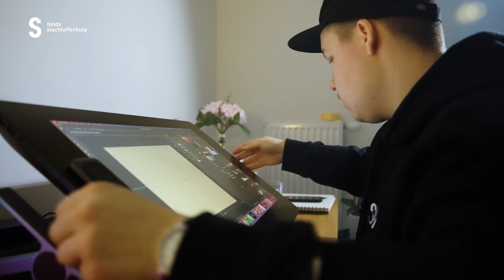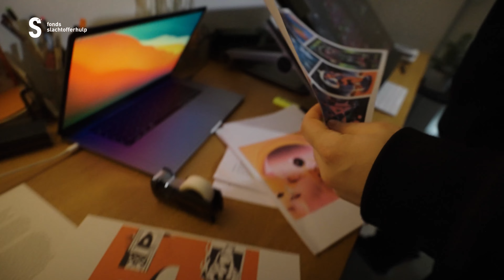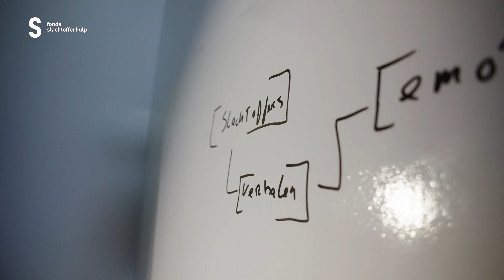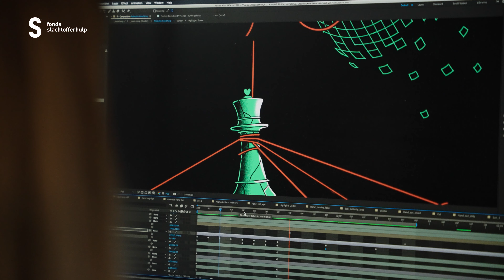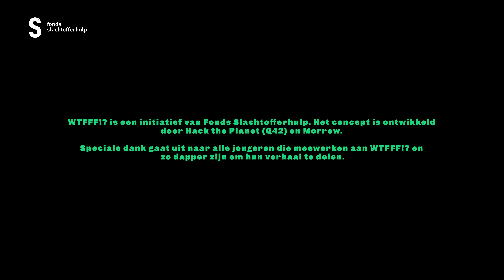WTFFF!? - The making of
Om jongeren te helpen na het meemaken van (online) seksueel grensoverschrijdend gedrag creëerde onze tech for good venture Hack The Planet samen met Fonds Slachtofferhulp en design agency Morrow het platform WTFFF!? Op staan de aangrijpende verhalen van jonge mensen centraal die online seksueel misbruik hebben meegemaakt. Aan de hand van een interactief artwork geeft de website uitleg over (de gevolgen van) seksuele intimidatie, verwijst het naar professionele hulp en biedt het de mogelijkheid zelf een ervaring te delen.

Heb jij zelf seksueel misbruik meegemaakt en ben je op zoek naar hulp? Ga naar